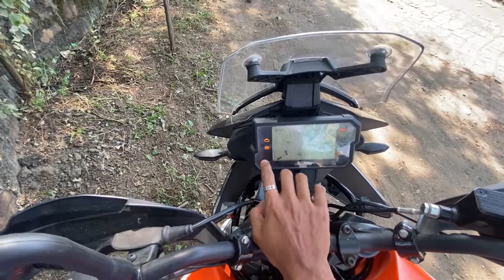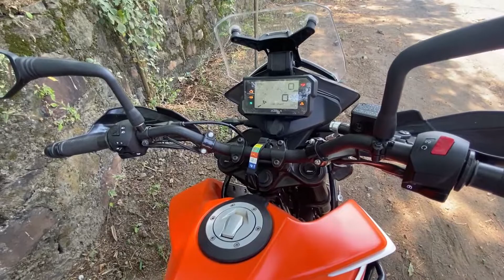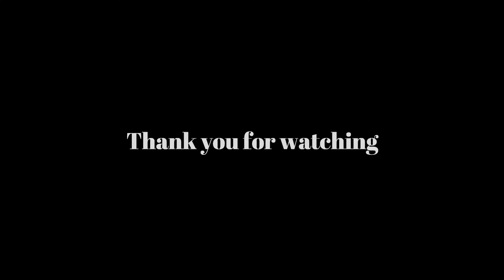VLOG 27 - KTM 250 ADVENTURE 2022 - NEW KTM 25O ADVENTURE 2022 - KTM ADVENTURE 250 UPDATE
HERE IS MY 27th VLOG

EDITED BY - DARSHAN

PRODUCTS WHICH I AM USING IN MOTO VLOGGING
1. GOPRO HERO 9
2. SANDISK EXTREME PRO
3. GOPRO MIC ADAPTER
4. GOPRO ENDURO BATTERY
5. ULANZI CASE
6. GOPRO BATTERY CHARGER
7. SONY ECM LV1 MIC
8. SJ 6 LEGEND
9. GUARDINGEARS TANK BAG